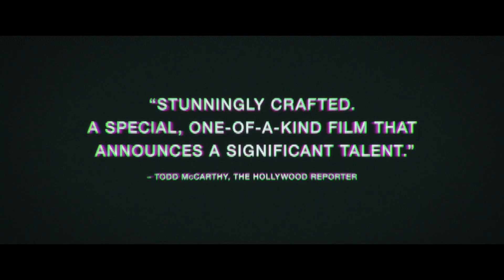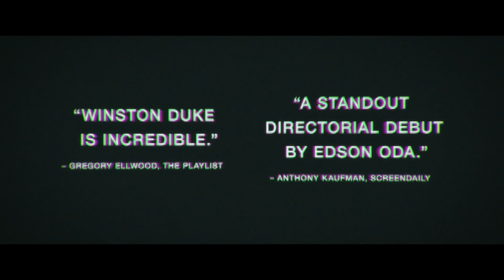NINE DAYS - Official Trailer - In Cinemas July 15, 2021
You are being considered for the amazing opportunity of life.

Will (Winston Duke) spends his days in a remote outpost watching the live Point of View on TVs of people going about their lives, until one subject perishes, leaving a vacancy for a new life on earth. Soon, several candidates — unborn souls — arrive at Will's to undergo tests determining their fitness, facing oblivion when they are deemed unsuitable. But Will soon faces his own existential challenge in the form of free-spirited Emma (Zazie Beetz), a candidate who is not like the others, forcing him to turn within and reckon with his own tumultuous past. Fueled by unexpected power, he discovers a bold new path forward in his own life.

Making his feature-film debut after a series of highly acclaimed and award-winning short films and music videos, Japanese Brazilian director Edson Oda delivers a heartfelt and meditative vision of human souls in limbo, aching to be born against unimaginable odds, yet hindered by forces beyond their will...

Cast: Winston Duke, Zazie Beetz, Benedict Wong with Tony Hale and Bill Skarsgård.
Written and directed by: Edson Oda

IN SELECT CINEMAS NATIONALLY ON JULY 15, 2021